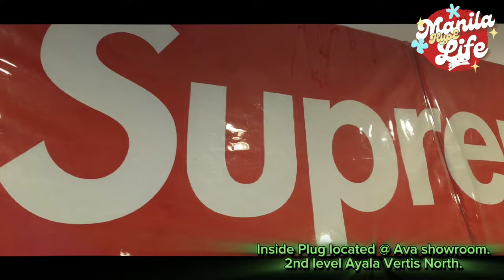Young Entrep in the Sneaker Game !!! the inspirational story of " Inside Plug "Jess Ricafrente.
another inspirational story of a young entrep that risk a lot in the hype and shoe game the new player in the game the 23yrs old player that turned his dream into reality.

Inside Plug